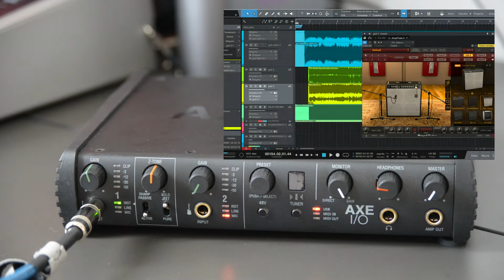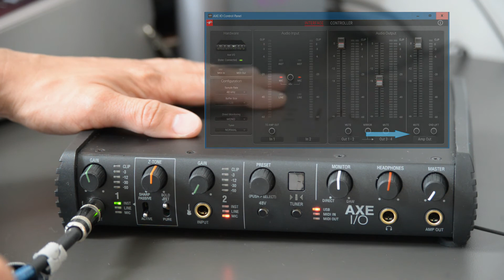AXE I/O Interfaz de audio de alta gama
AXE I/O es una interfaz de audio profesional, y controlador, de 2 entradas/5 salidas, diseñada específicamente teniendo en cuenta las necesidades del guitarrista de grabación, que proporciona la mejor calidad de sonido de su clase y potentes funciones dirigidas y específicas para hacer sus grabaciones más rápido, más fácil y mejor que nunca.